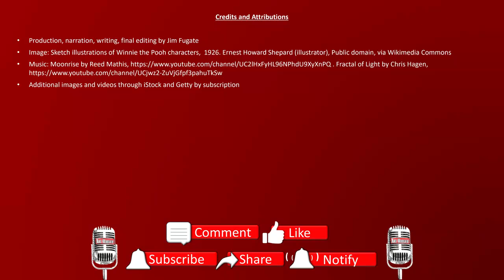Winnie the Pooh’s Secret Personalities: What Your Favorite Characters Really Represent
🎉 Ever wondered what makes Winnie the Pooh and his friends so relatable? 🎉 In this eye-opening video, we dive deep into the Hundred Acre Wood to uncover the hidden personality types behind your favorite characters. 🐻🐰🐷 Whether you're a lifelong fan or just curious about what makes these beloved characters tick, you'll discover surprising connections between their charming quirks and real-life personality traits. From Pooh's laid-back nature to Eeyore's lovable pessimism, we explore how these characters represent different aspects of the human experience. 🌟

👉 Join us on this nostalgic journey and see Winnie the Pooh like never before! Whether you're a fan of psychology, literature, or just love a good story, this video will give you a fresh perspective on these timeless tales. Don’t miss out – hit play and uncover the secret personalities of the Hundred Acre Wood! 🌳✨